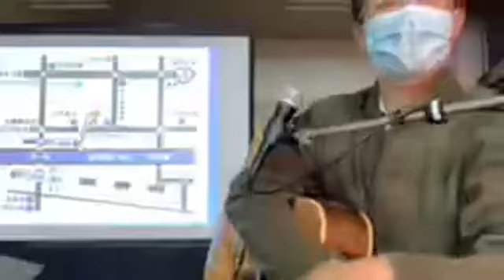FACEBOOK LIVE GOSPEL CAFE 2020-12-04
フェイスブックライブで試験的に福音喫茶のライブ配信をしています。毎週金曜夜、２０時から、以下のリンクをご参照ください。